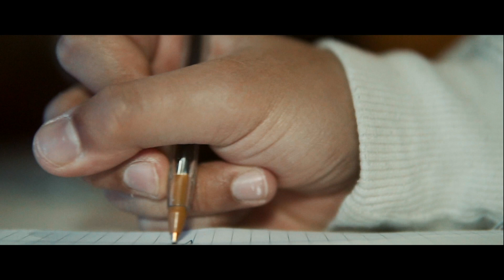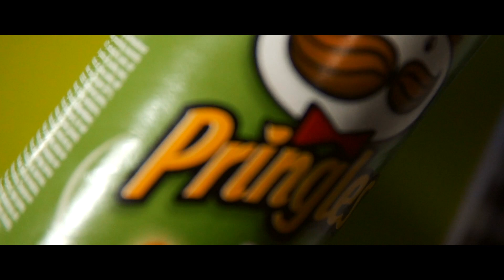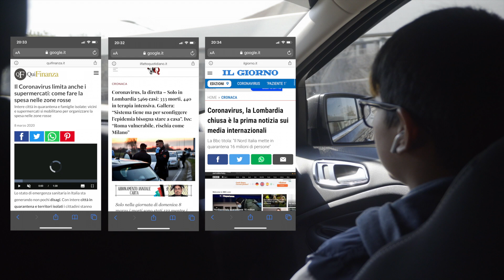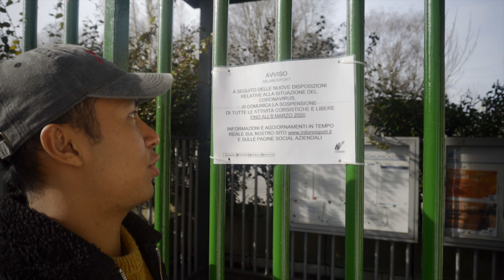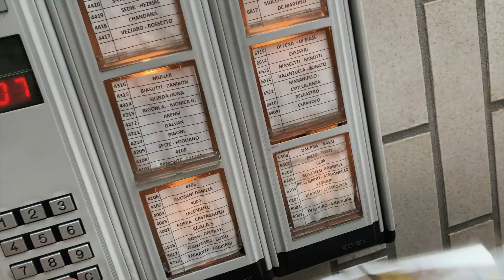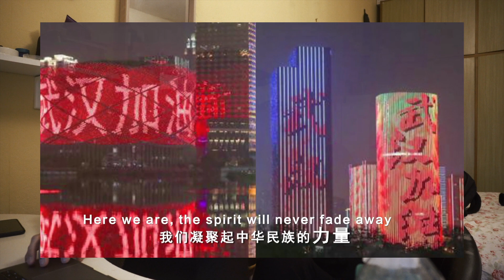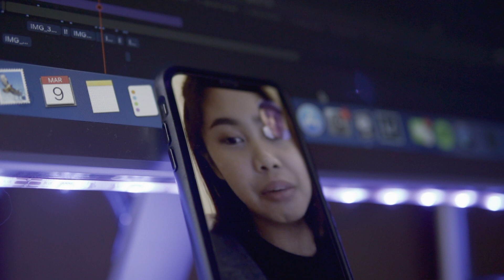VITA IN QUARANTENA , CORONA VIRUS